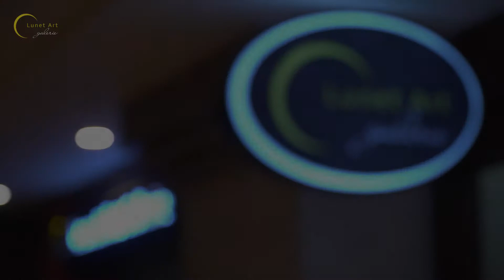Đắm chìm trong thế giới siêu hình cùng Lunet Art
LUNET ART GALERIE
Địa chỉ: Khách sạn Pan Pacific, số 1 đường Thanh Niên, Hà Nội